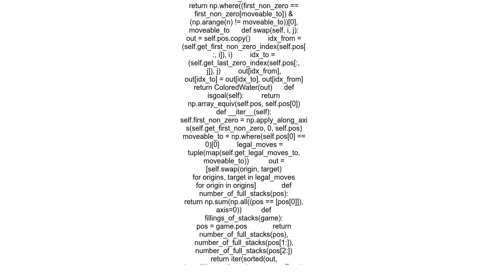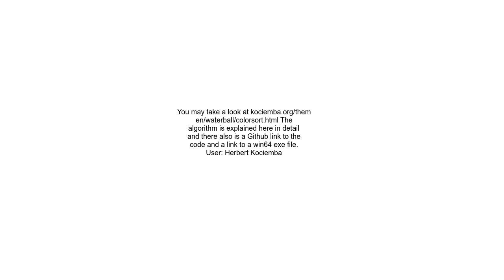Finding the shortest path to solve colored water sorting games